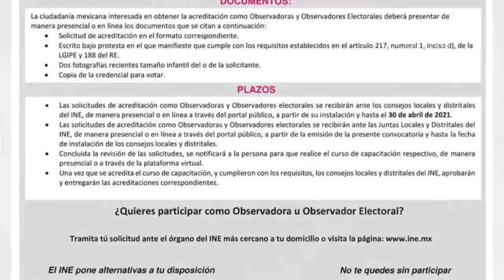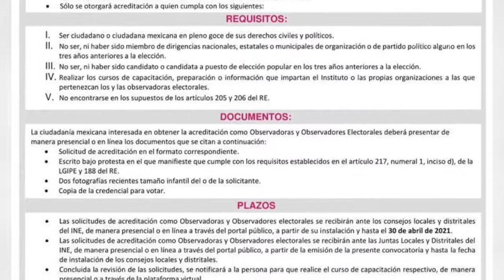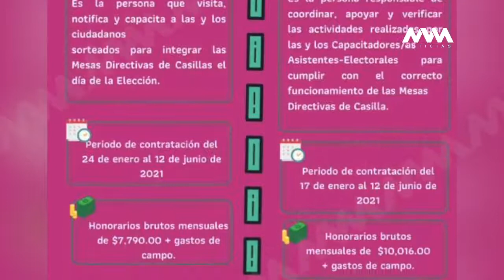Convocatoria Proceso Electoral 2020-2021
🗳️ ¿Quieres trabajar en el INE en este proceso electoral 2020 – 2021? El Lic. Edgar Humberto Arias Alba Consejero Presidente del INE Oaxaca nos platica sobre esta convocatoria.

Entérate de todos los detalles aquí 👇.